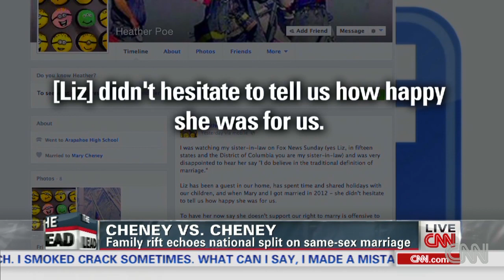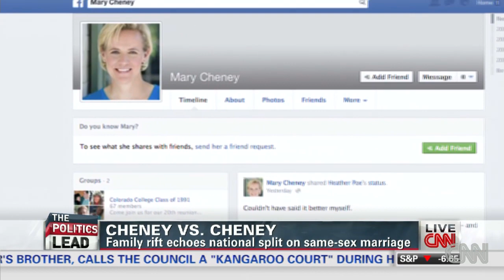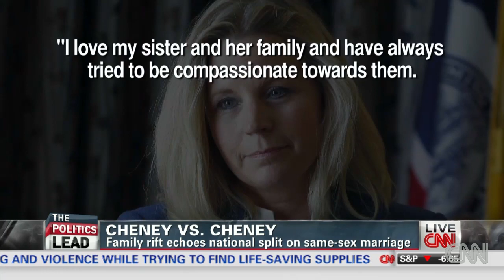Cheney vs. Cheney on same-sex marriage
Family rift echoes national split on same-sex marriage. CNN's Jake Tapper reports.